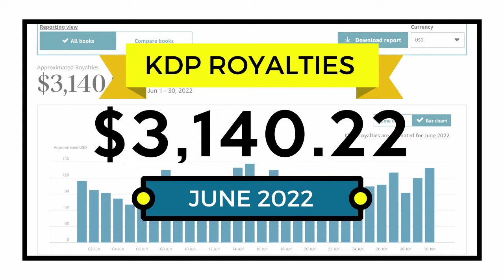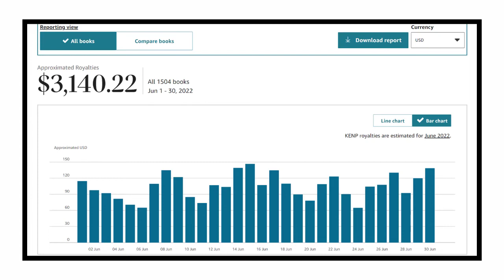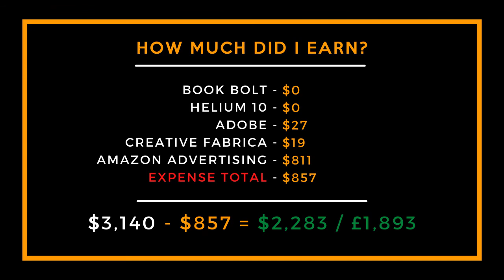My Amazon KDP Income Report for June 2022 - How I Made $3140 from Low Content Publishing Online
In todays video I will be sharing how much I earned from KDP low content publishing for June 2022.

I compare my results with last year and break down all of my expenses.
I also share the results of my 10 best selling books and my hardcover sales.

I haven't spent anytime on my KDP business in the last month due to personal circumstances, so it was nice to see how passive Amazon low content publishing can be.

Now I am back, I will start to create more consistent videos again,
teaching you how to make some extra money on the side from Amazon KDP low content publishing.

➡️ Helium 10 (Use "MONEYONTHESIDE50" for 50 percent off your first month or 10 percent off for life

This video is for motivational purposes only and to showcase what is possible.

👇 ABOUT ME 👇

For some insight I still have a full time job.
I work on KDP instead of spending hours on social media or binge watching Netflix.

What I am trying to say is... If I can run a successful Amazon KDP business on the side, so can you

Feel free to join my free private Facebook group with 1100+ members.

I am most active there, so if you have any urgent questions that is the best place to reach me.

For 2022 I will be focusing on sharing lots of useful videos that will help you earn some extra money on the side.

Take care
Ben

Affiliate links used may earn me a small commission at no extra cost to you if you click and make a purchase.

Bookbolt  Paul Marles Stackinprofit Mikkelsen Twins Emeka Ossai Sean Dollwet Dane Mcbeth Self Publishing With Dale Roberts Kelli publish Rachel harrison Sund The Home Boss Self Publishing School Chandler Bolt Kindlepreneur Dave Chesson Low Content Residual Royalty Academy Mamafurfur Shashwat Ashiya Book Bolt Helium 10 Money On The Side The Life Graduate